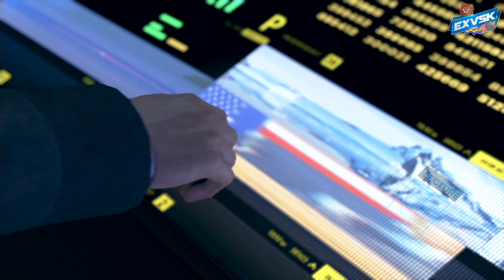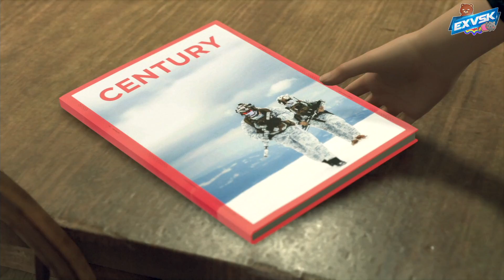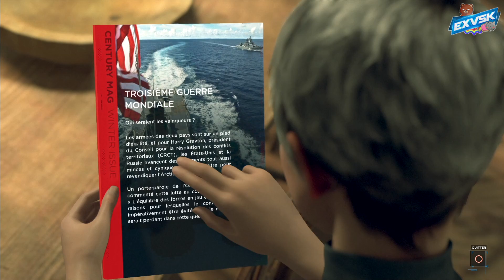DETROIT BECOME HUMAN - Let's Play #9 [FR]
Episode 9 de DETROIT BECOME HUMAN !
Kara trouve un refuge ! Temporaire...

Ouiiiiiiiiiiiiiiiiiiiiiiiiiii Attitude !